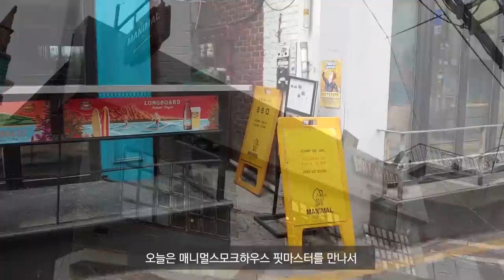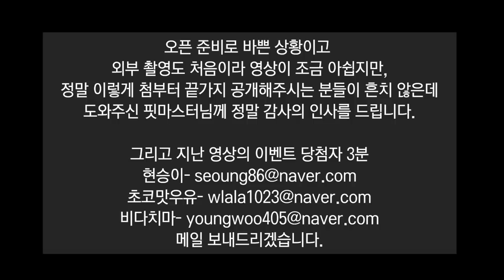이태원 핏마스터가 알려주는 미국식 바베큐!!![매니멀스모크하우스]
핏마스터가 알려주는 미국식 바베큐!!![매니멀스모크하우스]